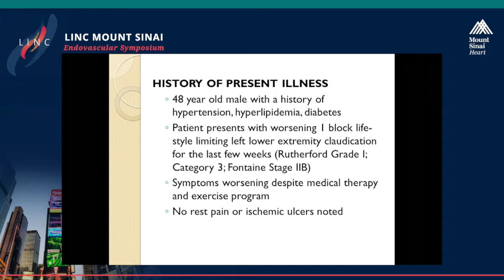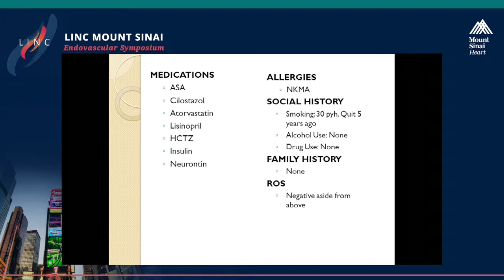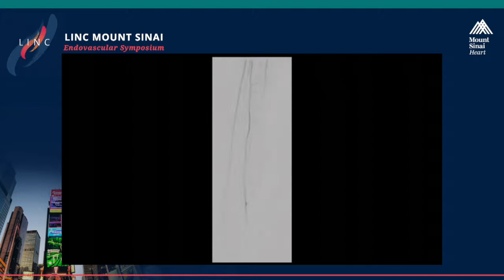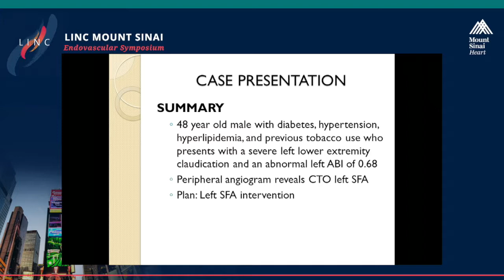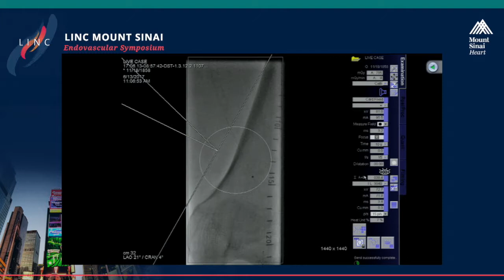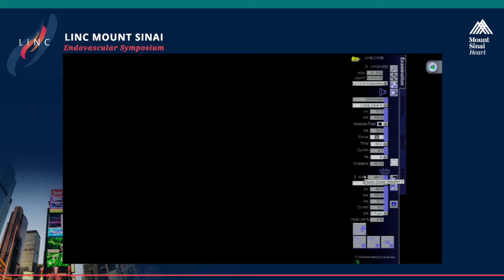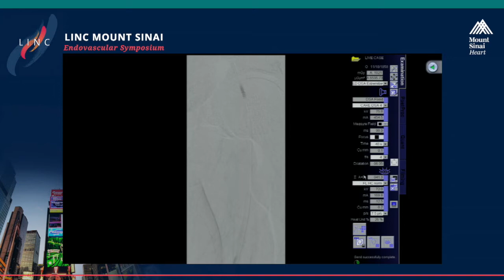Live Case Presentation #4 COMPLEX SUPERFICIAL FEMORAL ARTERY STENOSIS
Live Case Presentation #4
COMPLEX SUPERFICIAL FEMORAL ARTERY STENOSIS
Broadcast From The Mount Sinai Hospital, New York, New York